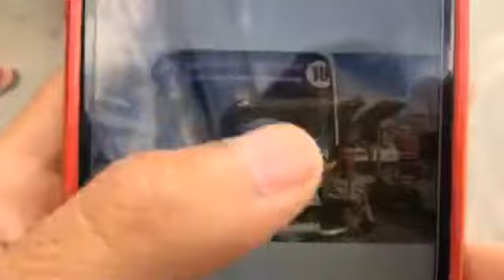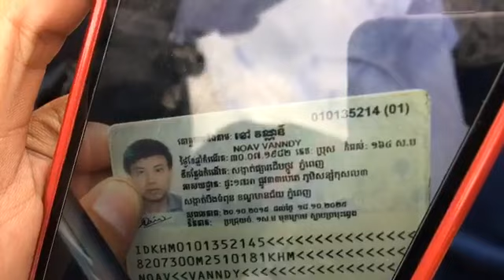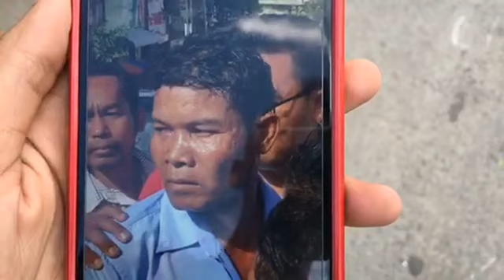ផ្សាយផ្ទាល់៖ ករណីបុករះម៉ូតូ | Khmer Accident | Cambodia Hot News | DNC News